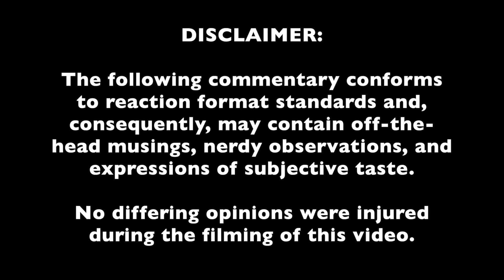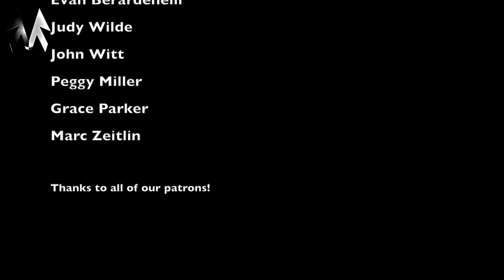ONE OF THEIR BEST!! | Home Free REACTION #56: "Colder Weather" (2023)